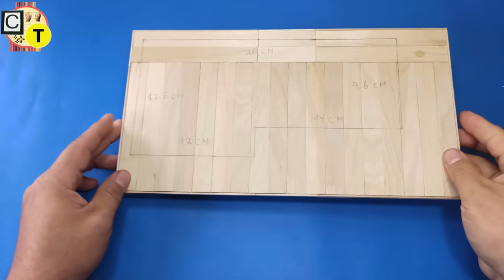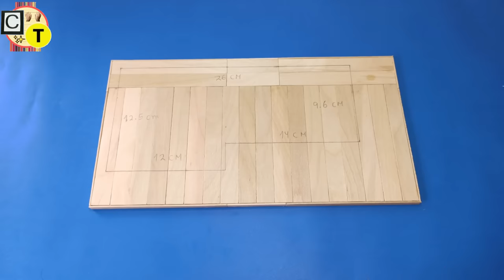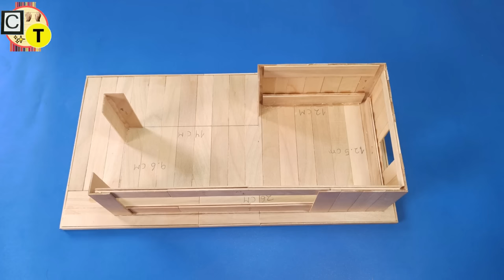Casas de palitos de helado - how to make ice cream stick house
COMO HACER UNA CASA CON PALITOS DE HELADO